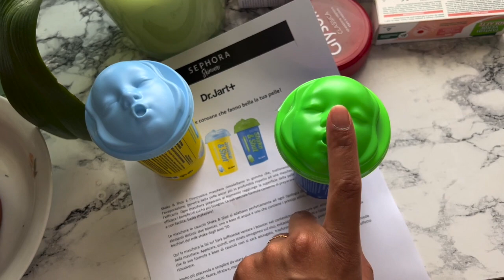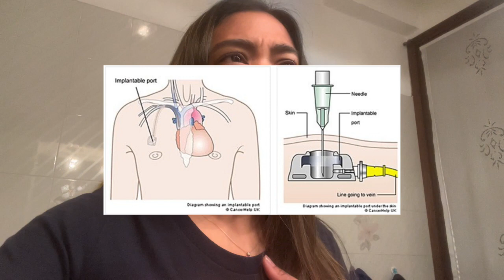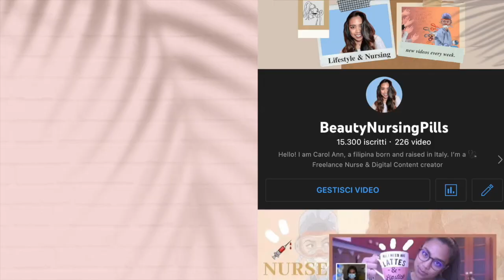🎀Weeklyvlog: Haul, Borseggiatori a Milano? BASTA!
Hola!
Rieccomi tornata con un vlog settimanale dal 23 al 30 maggio 2022. Purtroppo non ho avuto molto tempo per youtube. Mi manca tanto registrare video. Quando riesco, mi dedico sempre a youtube!!
Grazie a tutti per l'affetto dimostrato nell'ultimo periodo, sono tanto grata della mia famiglia online!

Carol Ann

WHO AM I:
♡Name: Carol Ann
♡Date of Birth: June 9, 1992
♡Profession: Registred Nurse
♡Home Town: Milan, Italy
♡Nationality: Filipina/Italian
📦La mia vetrina di Amazon